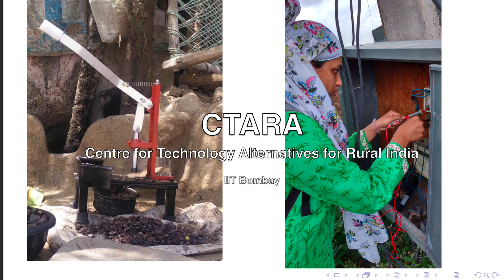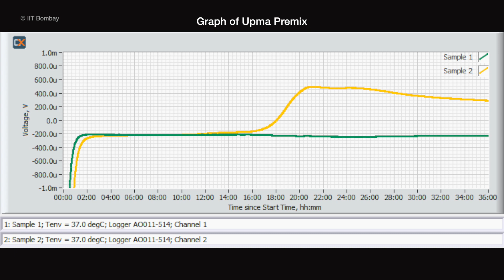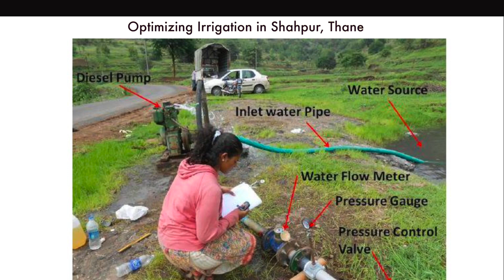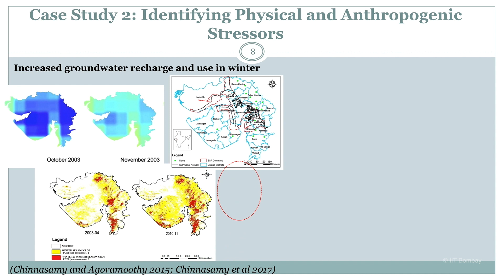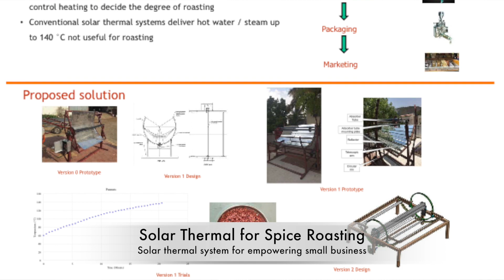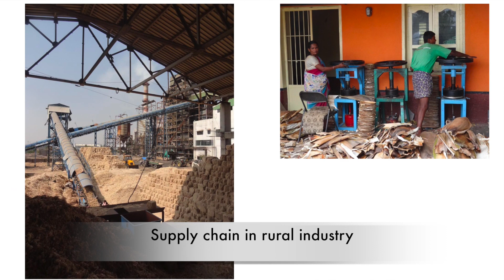Centre for Technology Alternative in Rural Areas (CTARA)